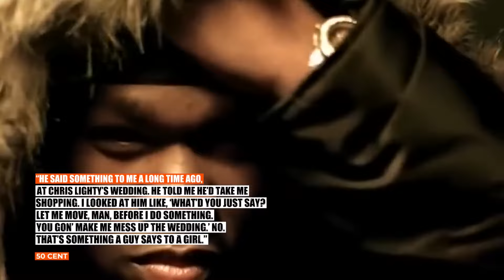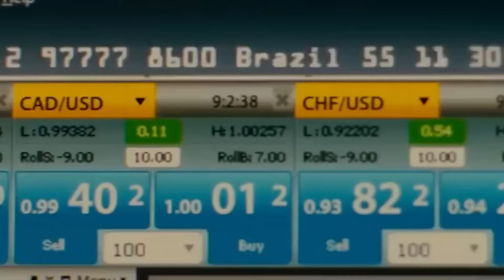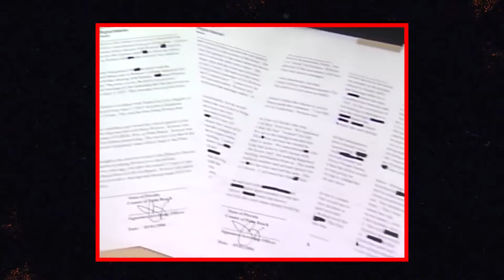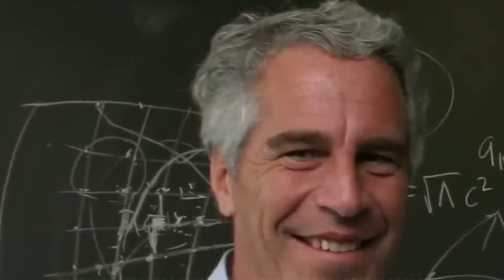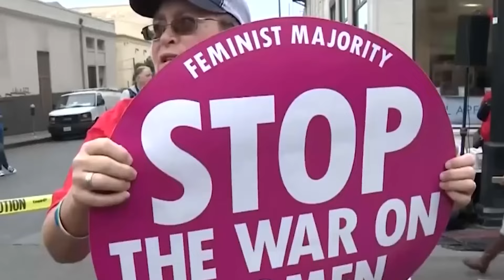Katt Williams Révèle La Liaison De Diddy Avec Jeffrey Epstein